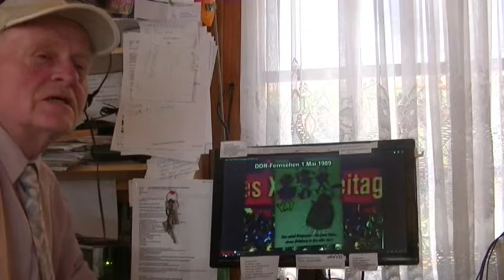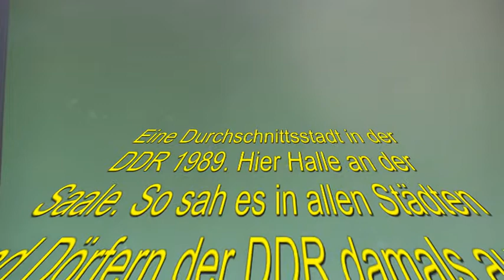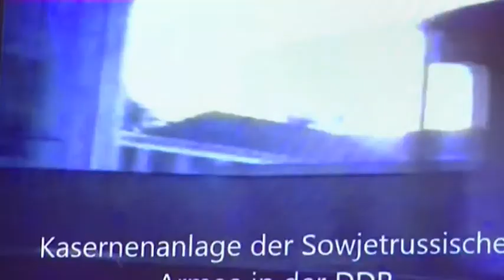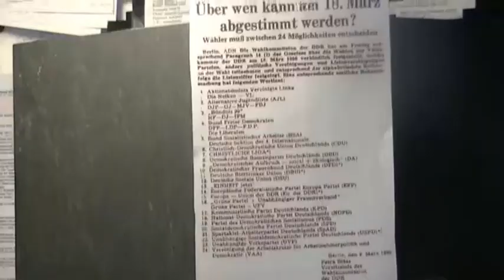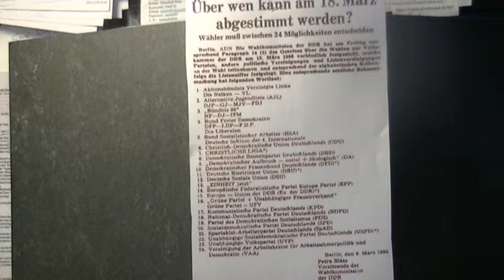DDR Zeitzeugenbericht gegen das Vergessen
Berichtigung: Bei dem gezeigten Dokument und meiner Aussage zur Wahlvorbereitung zur 10. DDR Volkskammer muss es heißen 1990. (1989 ist ein Versprecher)